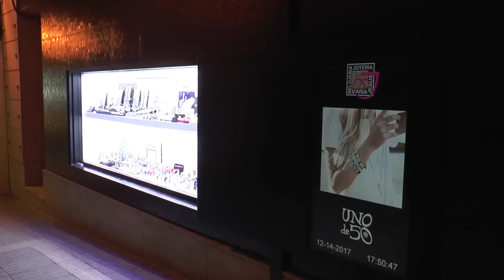Festival Navidad colegio Escolapios Alcañiz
El colegio San Valero de Alcañiz ha celebrado en la mañana de hoy jueves 21 de diciembre su tradicional festival de Navidad. Más de doscientos niños han subido al escenario del teatro municipal de Alcañiz para cantar villancicos. Bravo chicos y felices fiestas navideñas.